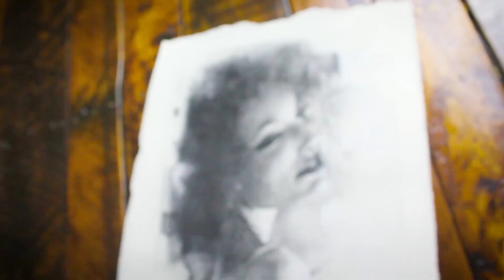Charcoal Portraits by James Thomas Wedding Gift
James Thomas welcomes you back to watch his Time Lapse Charcoal Portrait video of the latest Commission spotlighting two newly weds. What a perfect Wedding Gift. Learn the how-to steps and process of drawing a portrait by watching the timelapse speed painting.

Reach out if you are curious about commissioning portraits.
I love commissions!

Cheers!